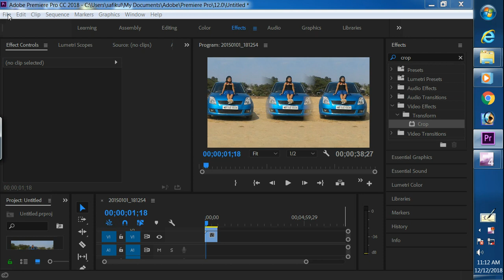how to export in Adobe Premiere Pro CC